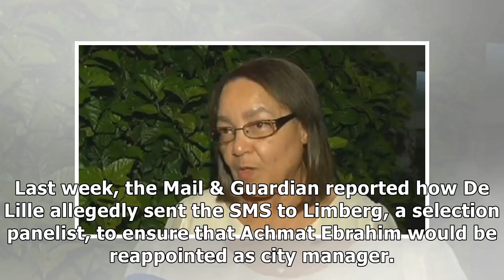De Lille-DA judgment to be delivered on Tuesday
Judgment in the urgent matter between Patricia de Lille and the Democratic Alliance (DA) regarding the termination of her membership will be delivered on Tuesday. Judges Patrick Gamble and Monde Samel...